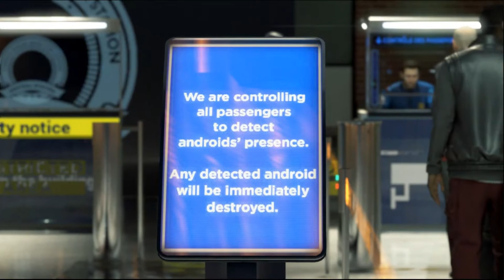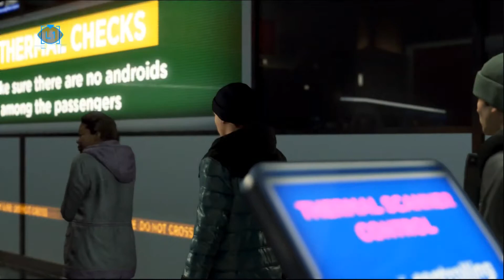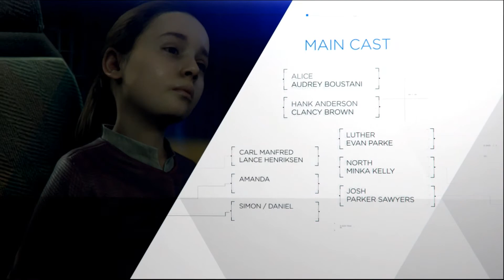Detroit: Become Human - Our Happy But Unnerving Ending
As always, if you enjoy our content, tell your friends and family. We really appreciate it. We would also appreciate that you donate any small amount you can spare to our Extra Life Account and help kids in need at Riley's Children Hospital.